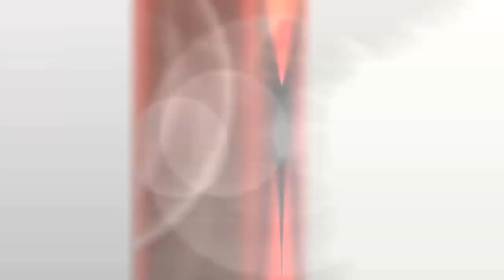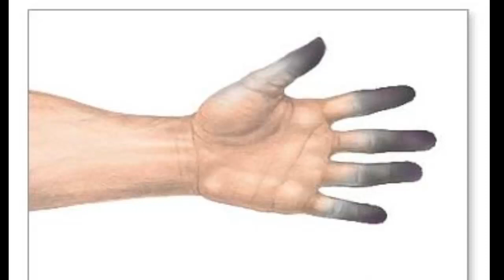Los espectros y como se clasifican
Si quieres saber mas acerca de : criaturas paranormales, magia, brujería, hechicería y espiritismo.
Dímelo en los comentarios, pregunta lo que te gustaria saber o de los temas que te gustaria saber.
¿El diario de Jonathan CAP11?
el diario de jonathan aun esta en  proceso de creación, como ya sabrás , el diario de jonathan es algo que lleva tiempo crear y este canal no puede solo basarse en un solo tipo de vídeos, así que tambien le dedicamos tiempo a otros trabajos y contenidos para wel canal, no todo el tiempo es el diario de jonathan, por lo cual aun esta en proceso creativo, pero no te preocupes, los diarios continúan, no an terminado para nada, aun nos queda mucha historia, por lo cual te pedimos que seas pacientes ( aun no tenemos fecha de salida para el próximo episodio).

se avecinan cosas nuevas :)